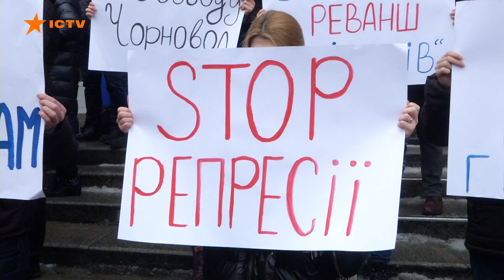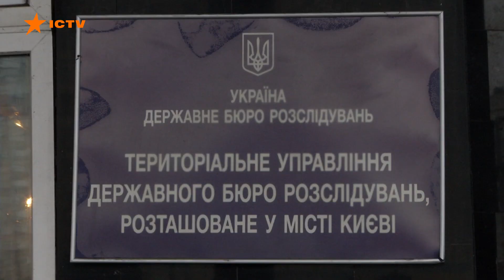Тетяна Чорновол сяде? Екснародній депутатці інкримінують умисне вбивство в часи Майдану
У квітні – тільки підозра, а нині – офіційне обвинувачення!

Скандально відомій колишній народній депутатці Тетяні Чорновол інкримінують умисне вбивство!

Сталося все ще за часів Майдану, під час штурму офісу партії Регіонів. [read_more_news]

Натовп протестувальників підпалив будівлю, і у вогняній пастці насмерть вчадів 65-річний працівник.

Але чому в цій загибелі звинувачують саме Чорновол?

І що каже сама жінка?

Адже світить їй аж довічне ув’язнення!